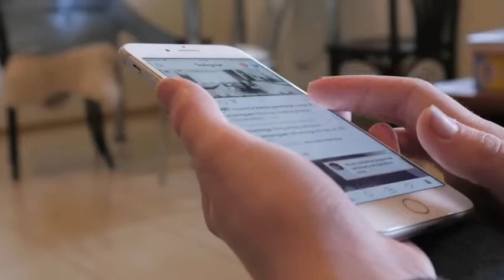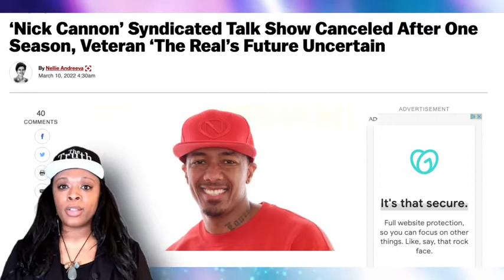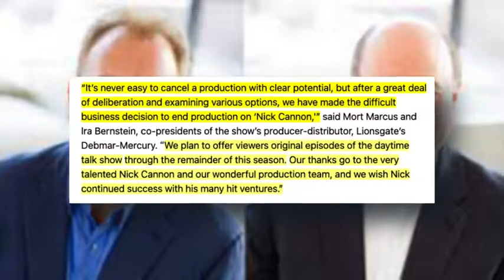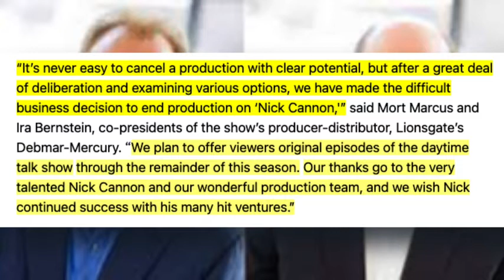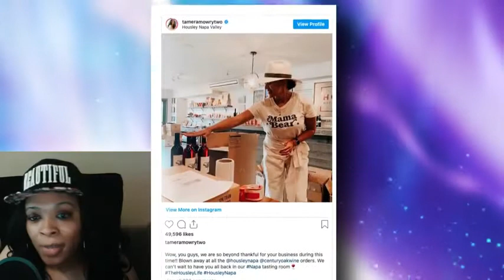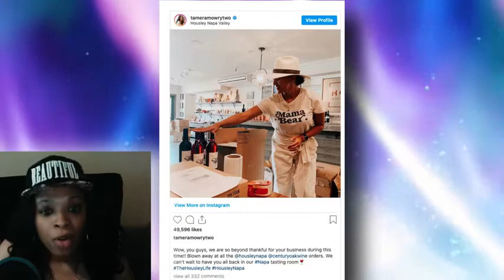"The Real" Getting Cancelled WATCH ME GO DEEP!!